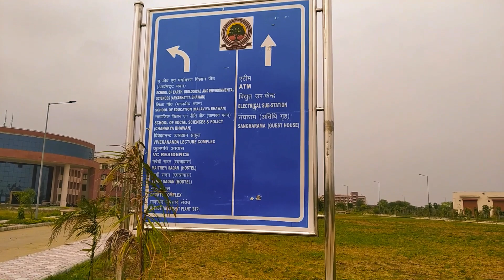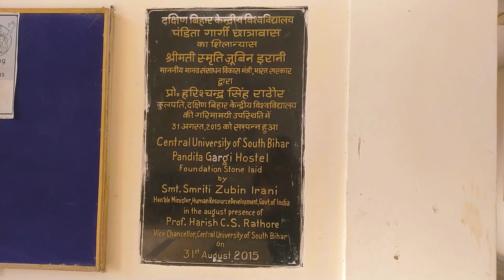CUSB Hostel Rooms Inside View in Lockdown | सीयूएसबी हॉस्टल रूम का नज़ारा 🔥🔥🔥 🔥🔥🔥 🔥🔥🔥 🔥🔥🔥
Exclusive Video of Central University of South Bihar hostel and inside view of the Room of Boys Hostel. Watch the video to know about the facilities available in the hostel of CUSB including rooms, furniture, courtyard, etc.